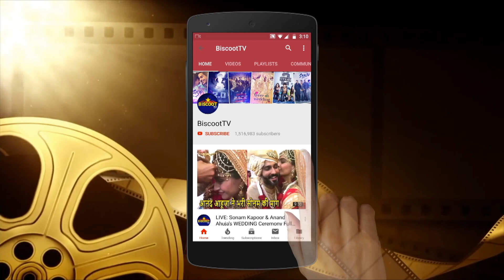Shahid Kapoor WISHES GOOD LUCK To Virat Kohli and Indian Cricket Team For WORLD CUP 2019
Shahid Kapoor WISHES Virat Kohli and Indian Team For WORLD CUP 2019